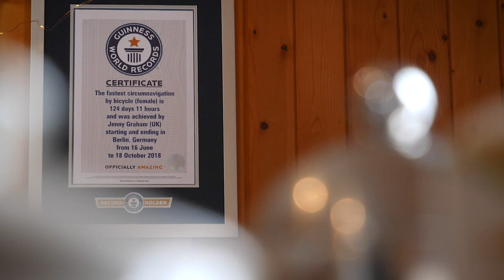You Need To Know About Jenny Graham | Scotland's World Record Breaking Ultra Endurance Cyclist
Meet Jenny Graham, a rider best known for breaking the world record for cycling around the world unsupported - a feat that so mighty it's almost impossible to imagine for most of us! This is by no means the only adventure Jenny has undertaken however - since turning her hand to cycling she's taken her bike and her body to extremes on countless occasions, we join her in the highlands of Scotland to see what she's all about!

ES_A Thing of Beauty - Jo Wandrini
ES_Any Given Place - Of Water
ES_Breaking the Fourth Wall - Edward Karl Hanson
ES_Frayed - Under Earth
ES_In the Haze - At The End Of Times, Nothing
ES_Mystery, Mystery (Instrumental Version) - Roof
ES_Only Forever - North Sphere
ES_Our Kingdom - Jo Wandrini
ES_Radiate - At The End Of Times, Nothing
ES_The Great Journey - Dream Cave
ES_The Ground After A Summer Rain - At The End Of Times, Nothing
ES_To Have and to Hold - Rune Dale